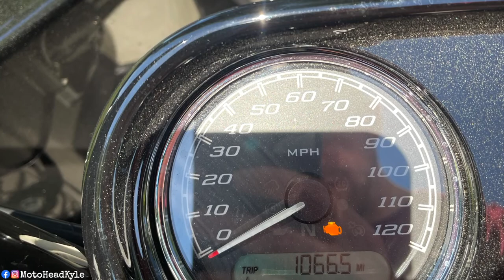Laconia Bike Week 2022 Official Motorcycle Documentary Trailer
Hey Guys! Today's video is a little teaser on whats to come for the full 2022 Laconia Bike Week documentary video. So that way you'll be notified when I release the full documentary video!